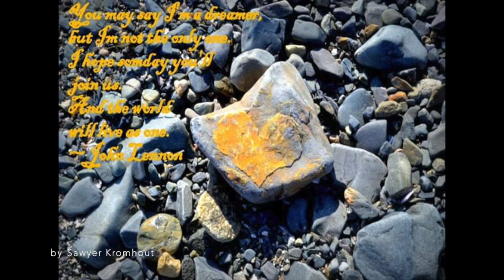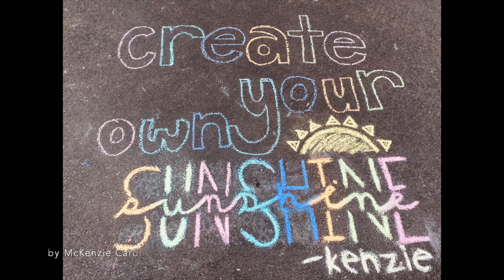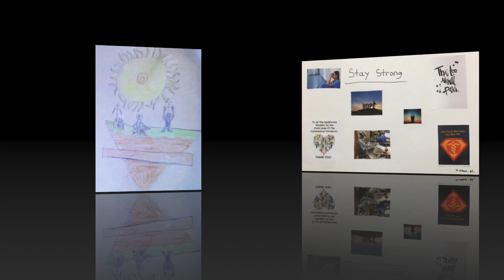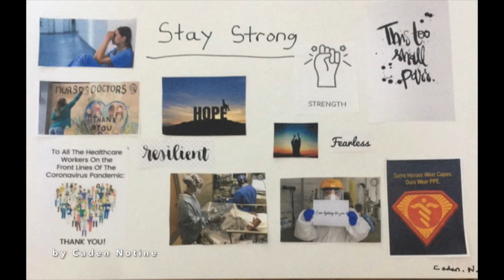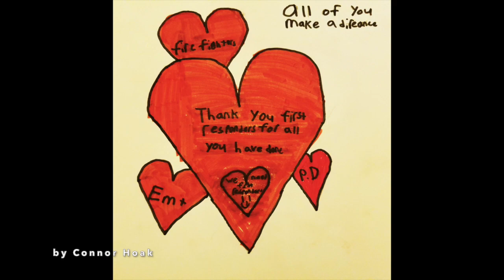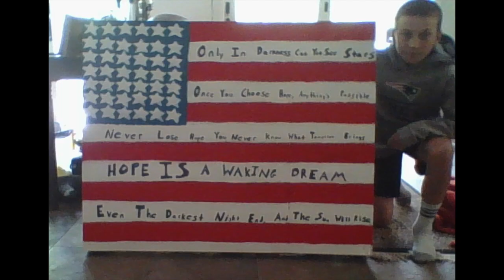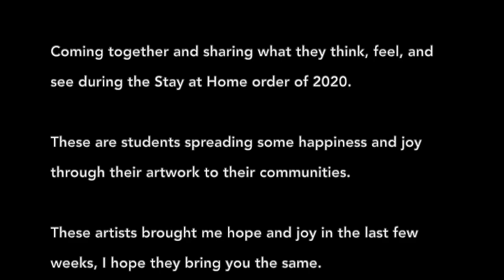Power of Art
These are the voices of the graduating years of 2026, 2025, and 2024 from The Middle School of Kennebunk in Maine.

Coming together and sharing what they think, feel, and see during the Stay at Home order of 2020.

These are students spreading some happiness and joy
through their artwork to their communities.

These artists brought me hope and joy in the last few weeks, I hope they bring you the same.

THANK YOU, ARTISTS!